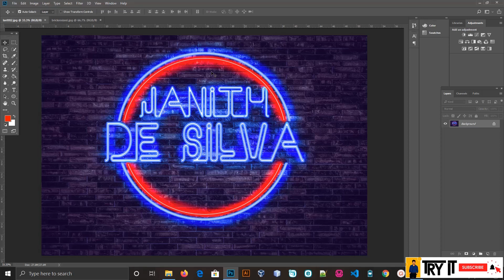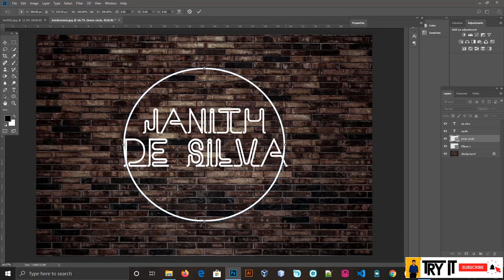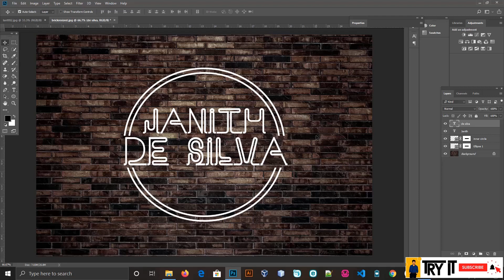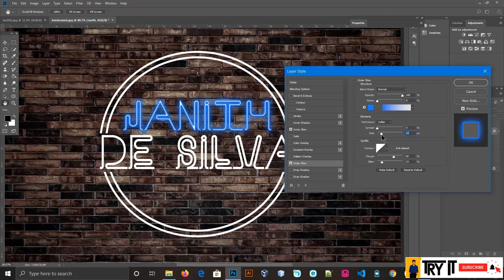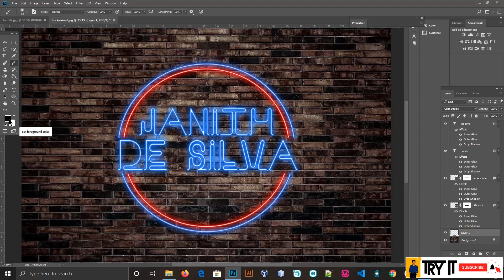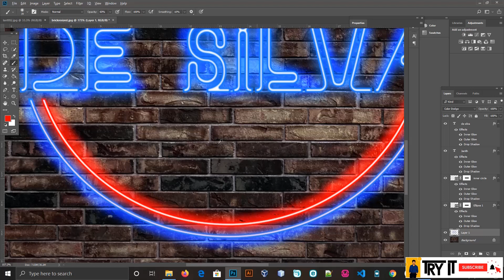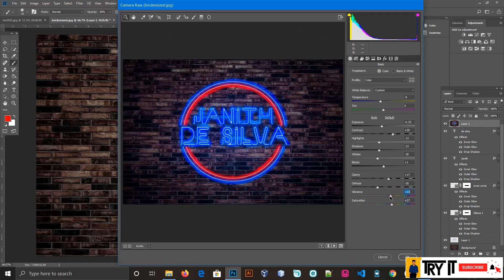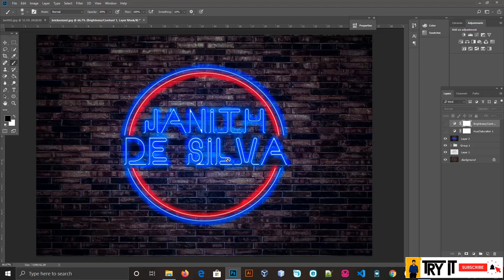Photoshop Neon Effect Wallpaper | ෆොටෝශොප් වලින් Wallpaper එකක් හදමු Tutorial 2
In this video you are going to learn how to add neon effect to the text and also you will learn some basic commands in Photoshop.

Color changes of your Photoshop version may be vary. So, keep remind that and change the measures as you want.